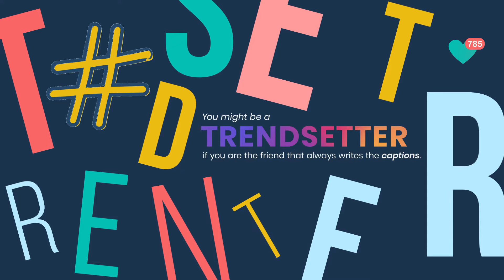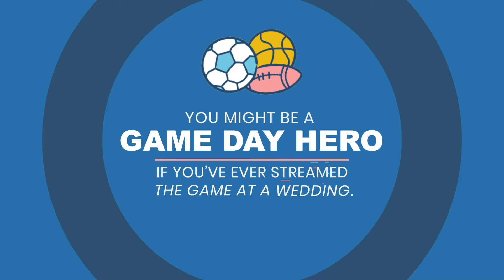Discover Your Reader Type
Discover your Reader Type to get book recommendations customized just for you.